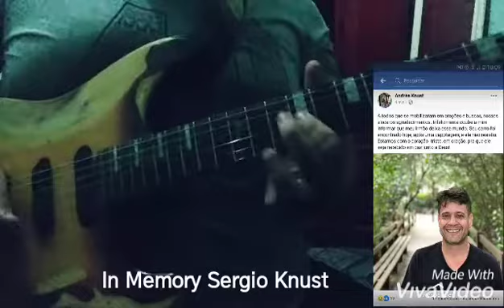"In Memory -Sergio Knust